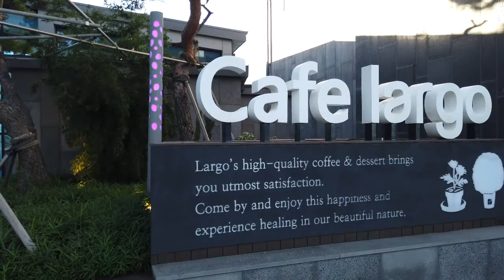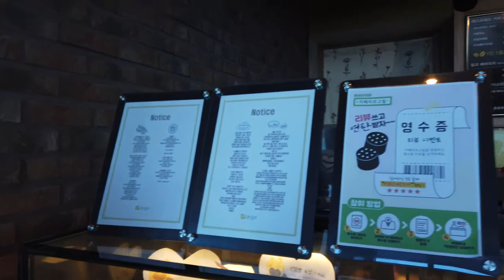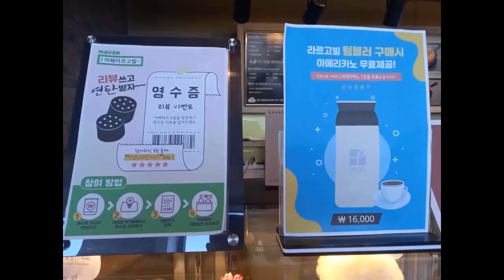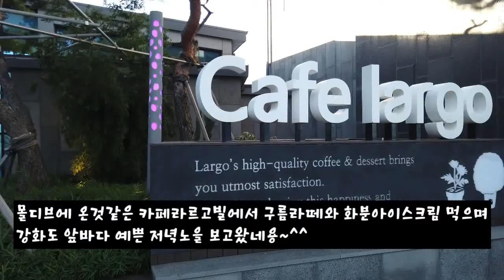몰디브에 온것같은 카페라르고빌에서 구름라떼와 화분아이스크림 먹으며 강화도 앞바다 예븐저녁노을 보고왔네용^^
카페라르고빌
인천광역시 강화군 화도면 해안남로2845번길 27

배경음악 : All the Fixings-Zachariah Hickman 유튜브 무료음악